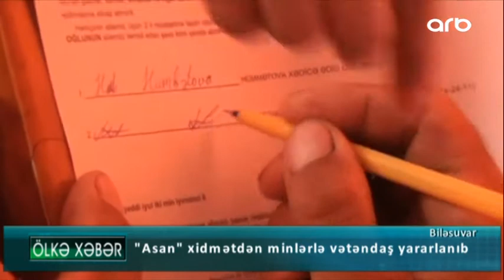Səyyar ASAN xidmətdən minlərlə vətəndaş yararlanıb - ARB 29.07.2020